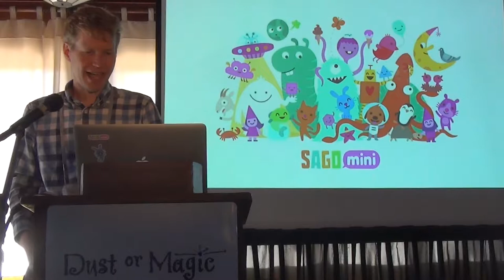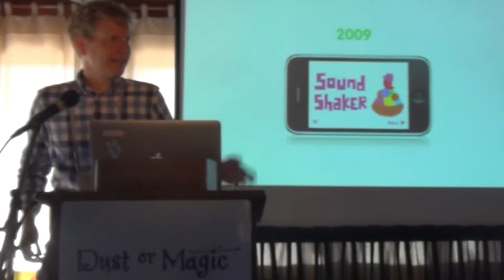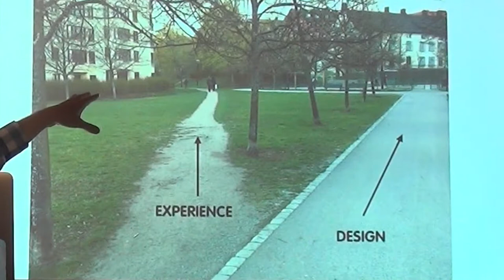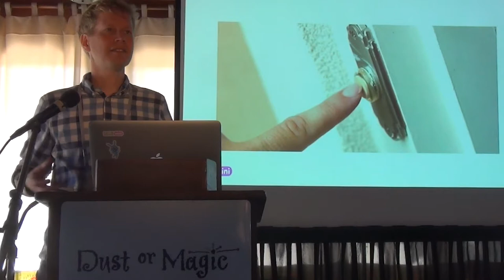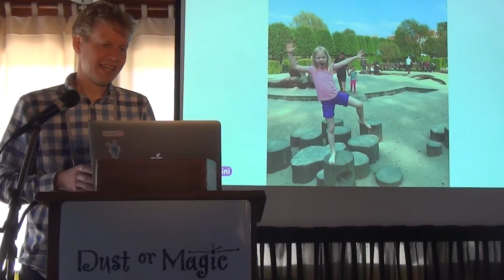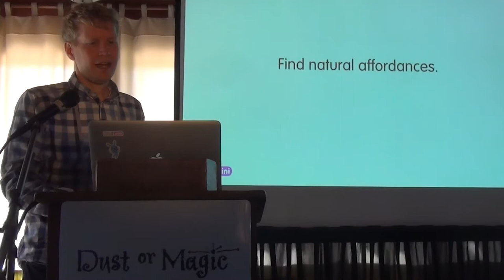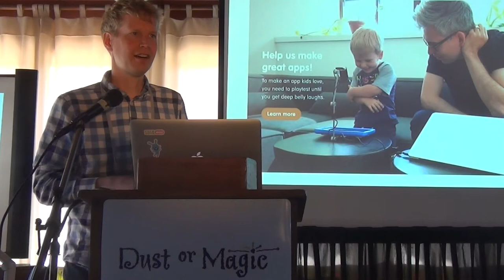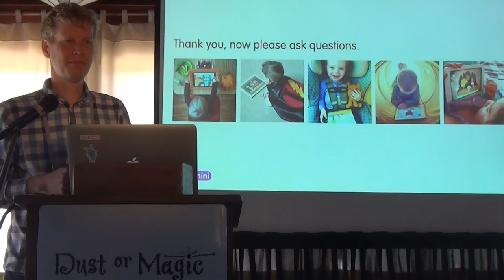Sago Mini CEO Jason Krogh on App Design, at Dust or Magic AppCamp 2017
"We like to look at the beginning of every one of our apps as the entrance to a playground."

Jason Krogh is the founder and CEO of Sago Sago, a company dedicated to creating the best apps for young children.

Jason has designed and developed interactive media for 15 years working with clients such as the National Geographic, Sprout, Disney Jr, Vancouver Olympics and the Toronto Public Library. Jason is also the founder of the Zimmer Twins, an online storytelling platform for kids. His most recent venture started after a particularly satisfying rant with Bjorn Jeffery of Toca Boca. In short, Sago Sago was born out a shared passion for making the world more childish.